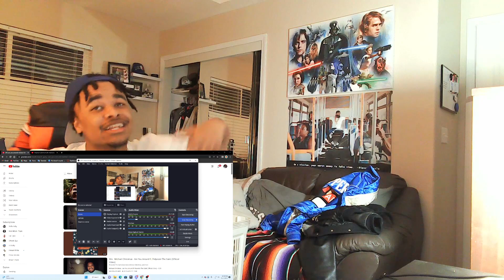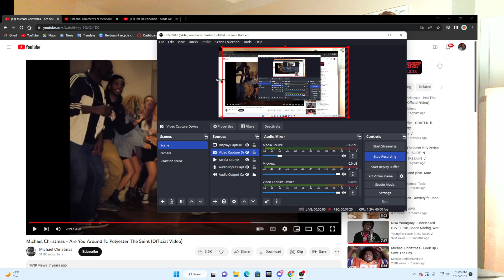Best Kickback songs - Micheal Christmas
Shmitty crew know what it do lets run up some views

Instagram LShmitty
Twitch LShmiitty